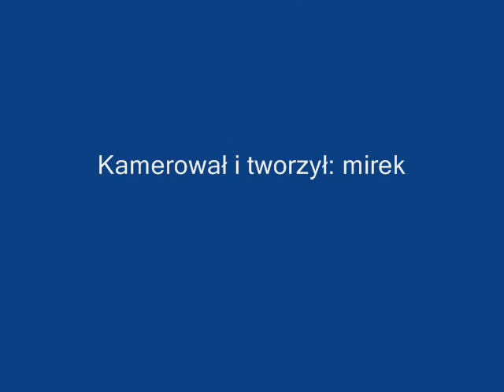Żniwa Mników Małopolska 2009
żniwa
2009